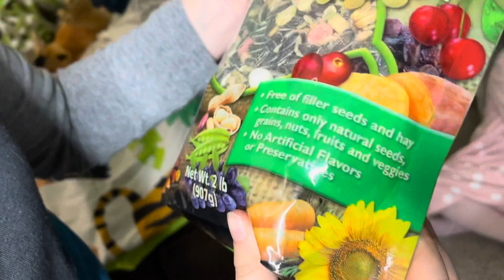NEW HAMSTER! Adopting a Hamster From Petco